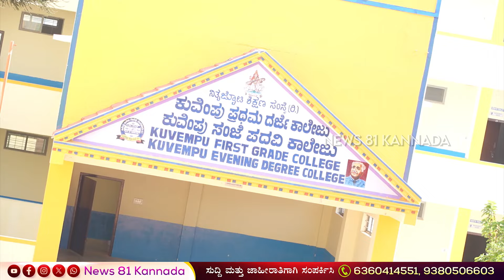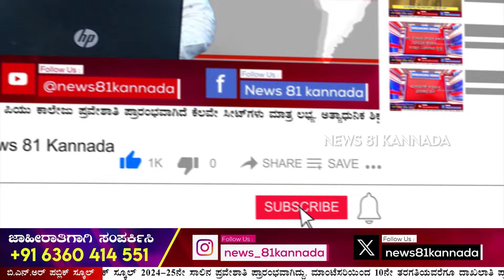Davanagere : ಚನ್ನಗಿರಿ ಸಾರ್ವಜನಿಕ ಮೆಟ್ರಿಕ್ ಬಿಸಿಎಂ ಹಾಸ್ಟೆಲ್ ನಲ್ಲಿ ಹೇಳೋರಿಲ್ಲ ಕೇಳೋರಿಲ್ಲ | News 81 Kannada